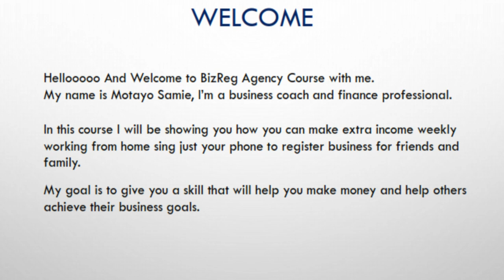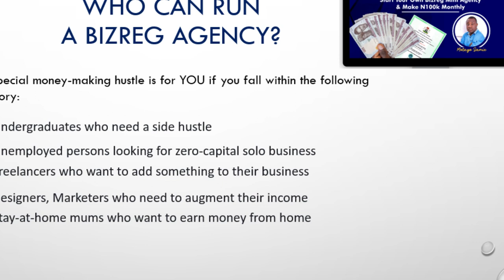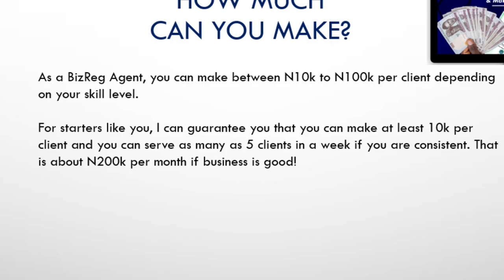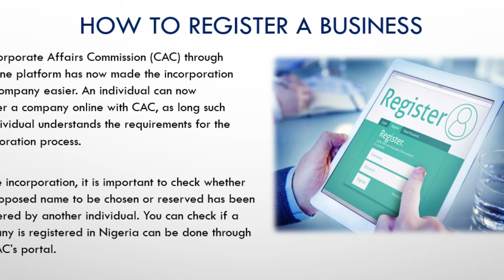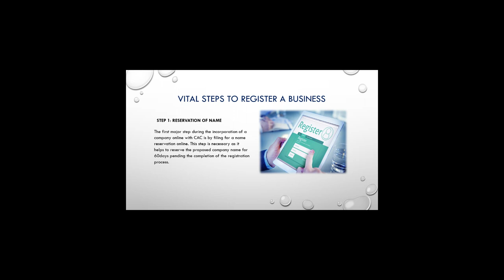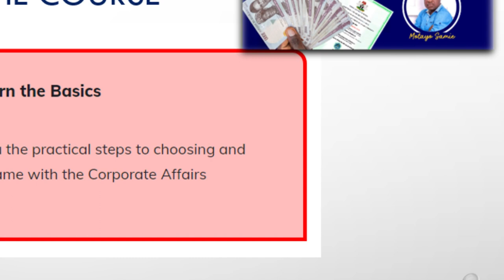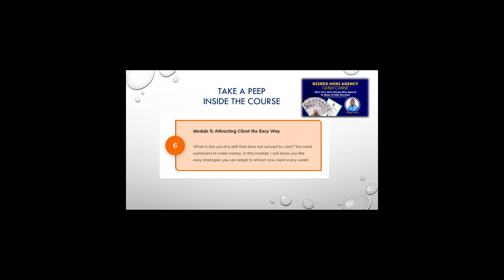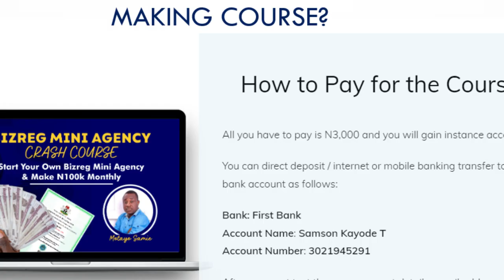Bizeg Agency Cash Machine Preview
Learn how to make over N100k monthly  as an independent BizReg Agent using your smartphone while working from the comfort of your home.